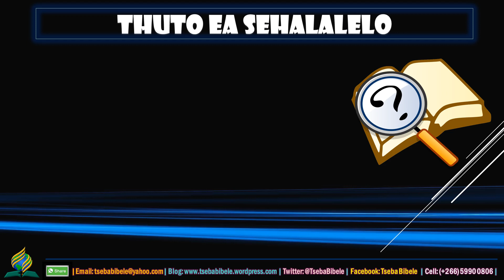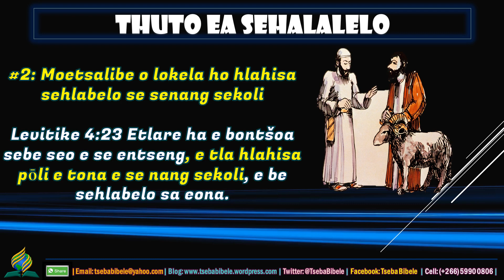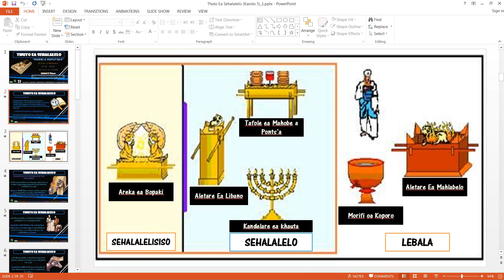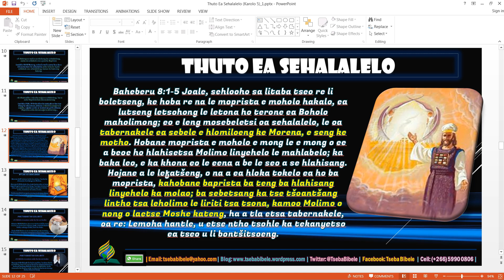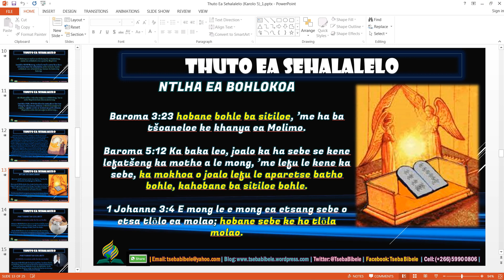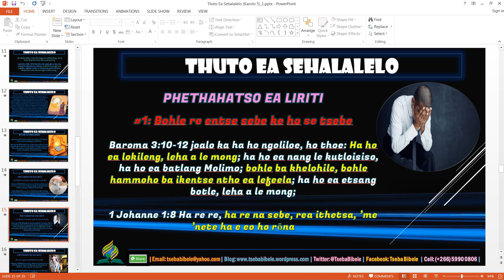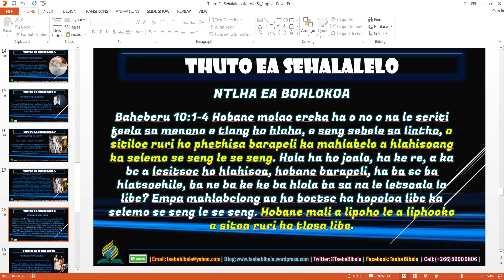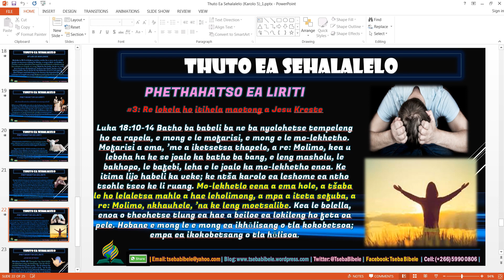Thuto Ea Sehalalelo Karolo ea Bohlano March 10, 2019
Karolo ea Bohlano e utullang litaba tsa likamano tsa moetsalibe le Kreste.